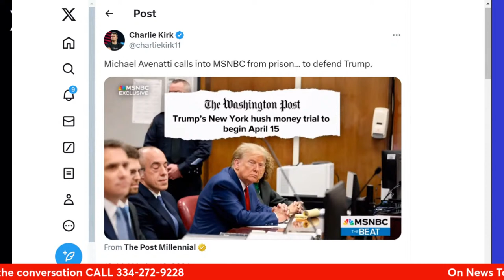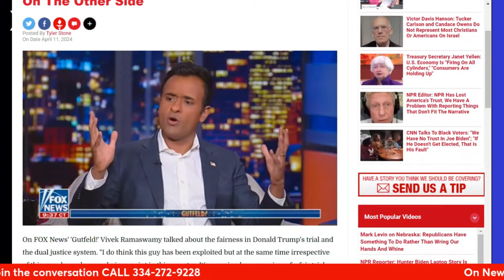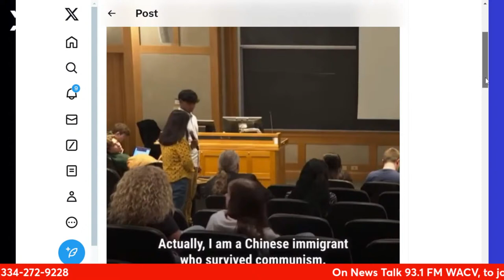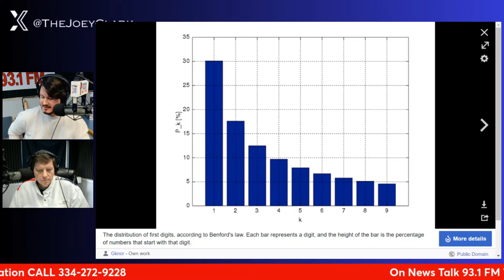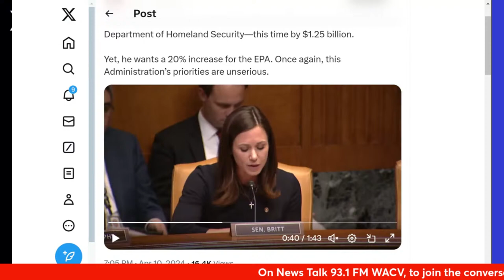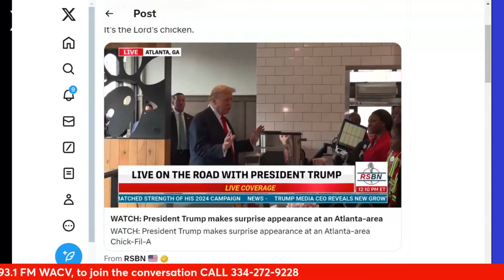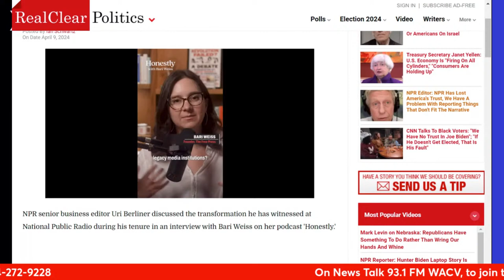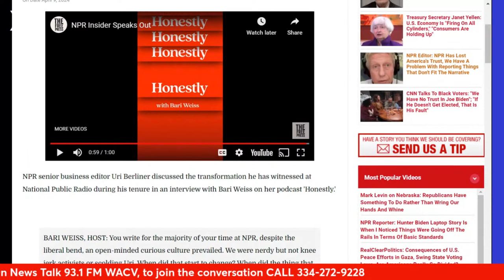OJ SIMPSON IS DEAD! DID HE MEET NORM AT THE PEARLY GATES?